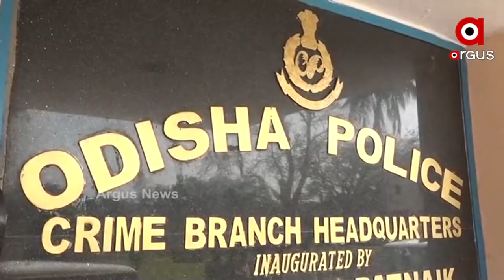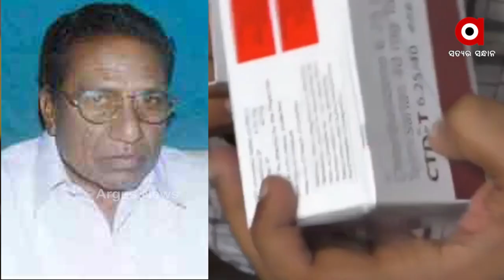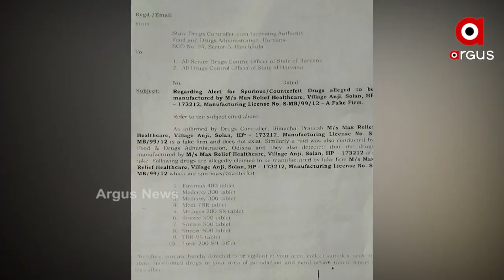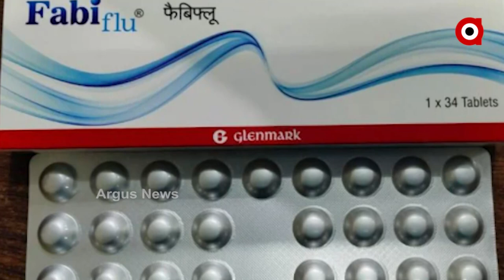କେବେ ବନ୍ଧା ହେବ ନକଲି ଔଷଧର ସୌଦାଗର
ଲୋକଙ୍କ ଜୀବନ ସହ ଖେଳୁଥିବା ଖଳନାୟକ କିଏ I 5 ଦିନ  ପରେ ବି କାହିଁକି ହୋଇନାହିଁ ଗିରଫଦାରି
ଫାଭିଫିରାଭିର ନକଲି ଜଣାପଡିବା ପରେ ବି କାହିଁକି ହୋଇନାହିଁ କାର୍ଯ୍ୟାନୁଷ୍ଠାନ I ମାମଲାରେ ଏଫଆଇଆର ହୋଇଛି ନା ନାହିଁ I ସମୟ ଗଡାଇ ପ୍ରମାଣ ନଷ୍ଟର ଇଏ ଚକ୍ରାନ୍ତ କି ?